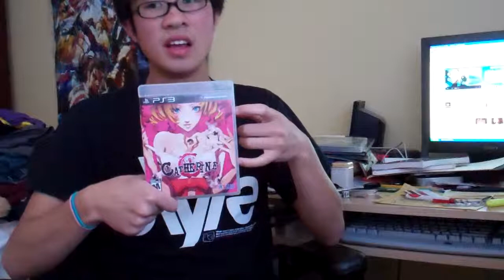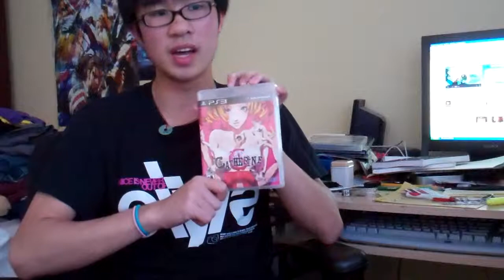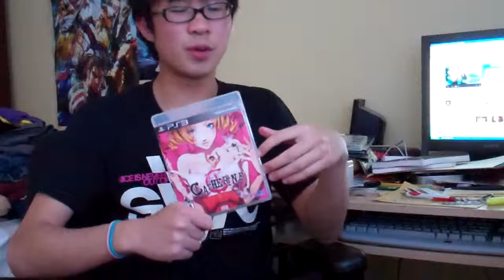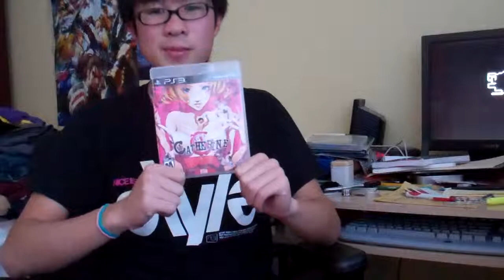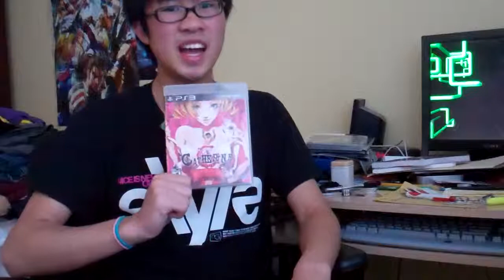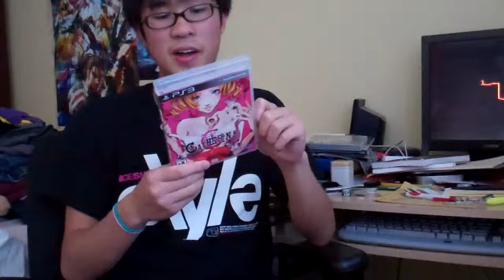Catherine game review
hihi guys i know its been awhile but heres a review about catherine :D enjoy ^^